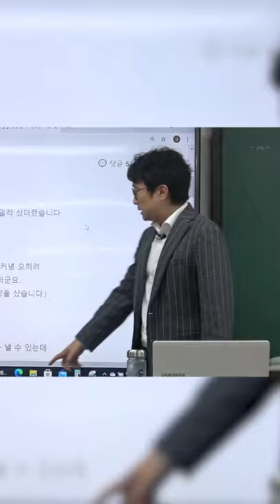기획부동산 사기수법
대표전화
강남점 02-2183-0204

경매대마왕(굿프렌드경매학원)에 있습니다.